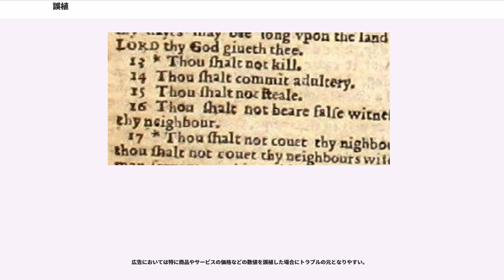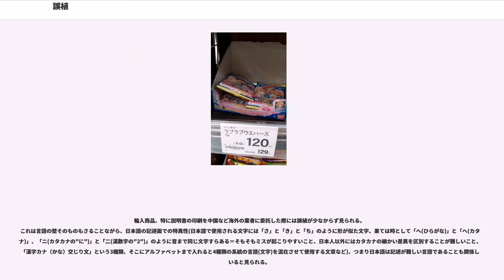誤植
誤植（ごしょく）とは、印刷物における文字や数字、記号などの誤りのこと。ミスプリント（ミスプリ）、ミスタイプ(mistype)とも言う。

特に、企業名・商標・人名を始めとする固有名詞や、数字の位取りの誤植が起こると、大問題となる。

そもそもは、活版印刷、写真植字で間違った活字を植字してしまうことを指す。
近年では印刷物全般に対しても用いられているが、これは厳密には正しくなく、印刷物以外の字の間違いは単に「誤字」と言う。また、ウェブサイト等での誤字や脱字に対して用いることも厳密には正しくない。

当初の誤植とは、「植字の誤り」つまり活版印刷での印刷過程である組み版時のミスであり、植字工がおこす活字の組み間違いだった。活字の欠落、酷い場合には単語そのものの欠落や、活字の配置間違い（例えば"cat"を"act"等）は目立つミスであるが、文字サイズが9ポイントで指定されているのに、8ポイントや10ポイントのものが紛れ込んでしまう、ポイント間違いも含まれる。ただし、電算植字やDTPの普及発達によって、「誤植」の起こる組み版そのものが行われなくなっている。

手書きの文書の誤りは「誤記」と言う。「誤植」は主に活版や写植などの大量印刷物の表記の誤りを指す言葉であり、文書処理ソフト上における綴り誤りはその誤り方によって「ミスタイプ」や「誤変換」という。しかし、インターネットの普及によって、ブログなど書いたものが直接公開されるものが一般化し、出版形態も印刷一辺倒でなくなった事もあって、誤記と誤植の差は、無くなりつつある。

「誤植」はあくまでも「表記の誤り」のことを指す。例えば「日本は米国より面積が広い」という文は事実に反するが、(「日本」と「米国」を逆に植字してしまったり、本来は「狭い」とすべきところを誤って「広い」と植字してしまったなどの理由でなければ)これは誤謬であって誤植にはあたらない。そのような、文の内容に踏み込んで誤りを正す作業は「校閲」という。

しかし、今日では上記のような内容の間違いによる誤謬、ミスタイプ、誤変換なども全て一律に「誤植」と呼ばれるようになっているが、言葉としては誤りであり、誤用の定着の一例と言える。本来ならば、誤記、誤謬等、使い分けられるべきものが、誤植と一纏めにされるようになった経緯は、不明である。

誤植とは、本来意図した表現の一部が別の字に置き換わってしまう誤りである。大抵は気づけば元の表現に復元できるが、場合によっては深刻な誤解を生むこともある。例えば、薬学の本で薬の量や、単位、種類を誤れば生命に直接関わる。百科事典や辞書などで間違いがあれば間違った知識が流布してしまう危険がある。同様に、小売店が商品の値段を書き間違えた場合には損を承知でその値段で売らざるを得なくなる事態も起きる。電子化された領域では、ヒューマンエラーやデータの破損などでこのような事態が発生することが考えられる。実際、一時期オンライン販売業界の界隈では価格の登録ミスによるトラブルが度々表面化し、幾つかの業者が損害を発生させたことから、現在では大半のオンライン販売サイトで、価格の誤表示については遡って無効とできる旨あらかじめ断り書きを販売規約に入れておくなど何らかの対処がされている。

本来、誤植は編集作業の過程で「校正」によって正されるべきものである。校正は軽視されがちだが、誤植の有無は出版物や出版社の質を計る指針にもなりうる。校正が不十分だと刊行後にも誤植が残ることが多い。このため、論語子罕第九の「後生可畏」の句をもじって「校正畏るべし」の警句がしばしば言われる。逆に校正者の思い込みによって正しい表現に間違った修正がなされることも起こり得るが、表現に関して直接修正することは、校正者権限の逸脱であり最も忌避される。表現修正に踏み込む場合は、正誤確認のお伺いを立てて、著者や編集者に確認を取るに止まる。ただし、近年に多い編集者が校正も兼ねている場合や、著者校に回す時間のない新聞などは別である。

刊行後に誤植が大量に判明した場合や緊急の場合には、修正箇所をまとめた正誤表が改版前に出されることもある。その正誤表や、正誤表の発行後にも刊行物でさらに誤植が発見される例もある。

これらの誤植・誤記のほとんどは校正者によって校正されることが期待されているが、中には校正をすり抜けてしまうものもある。

狭義の「誤植」である。
(例：『墓』地と『基』地、あるいは「『陛』下」を「『階』下」「『陸』下」などと誤植するのはこの例である。
（例：「ライ症候群→ハンセ...